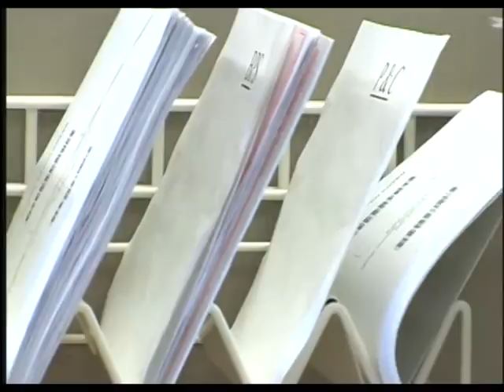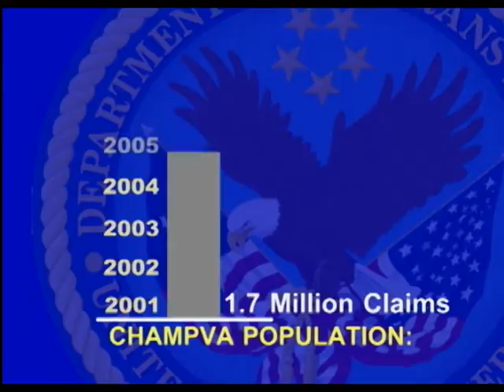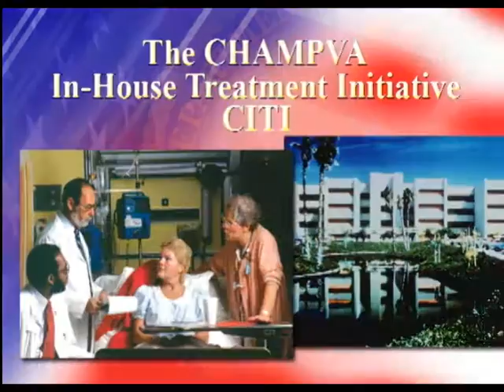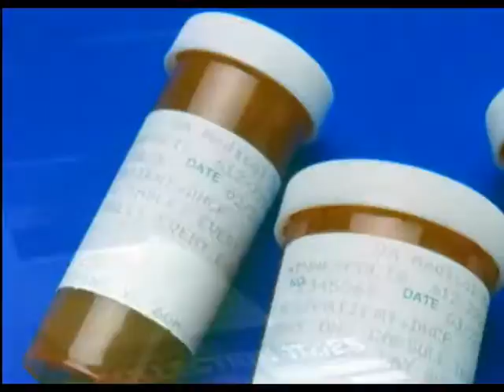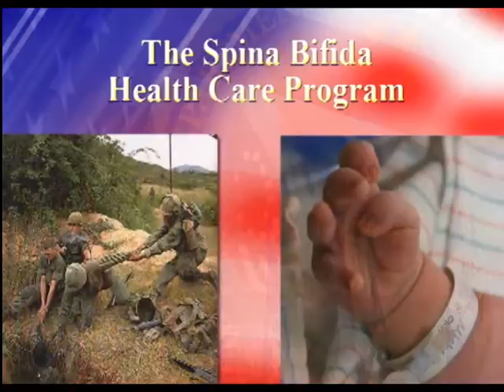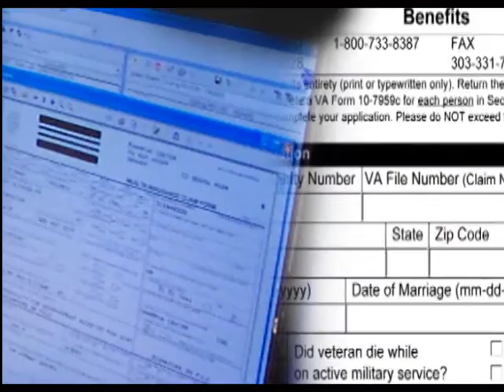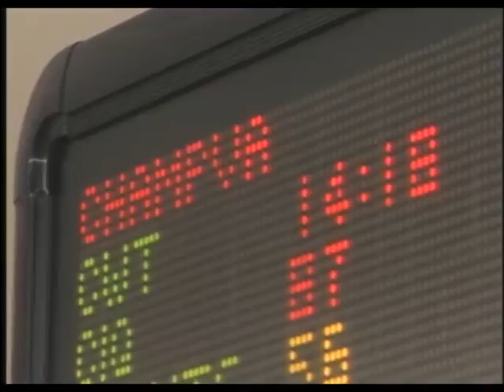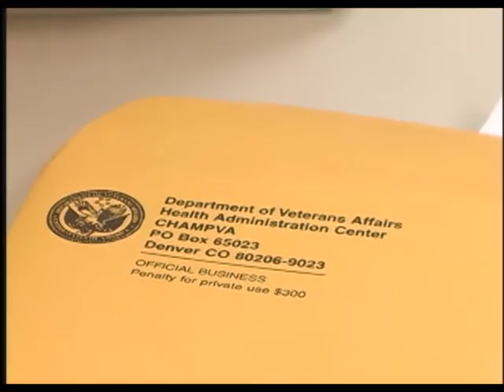Department of Veterans Affairs SD CDROM video production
Nick Teti of Mister Photon Media produced this video for the Department of Veterans Affairs. Nick provided voice over recording, motion graphics and videotaping/recording on this SD video production produced as an educational video for CDROM distribution.

The video size was reduced to reduce playback errors of older computers common at the time of this production, so HD was not used to acquire the motion video. Due to HIPPA compliance recording was prohibited at VA hospitals so some stock was required in examination settings with the rest of the program using video as we'll heavy graphic content.

Below is a group of links to our websites summarizing services:

- for camera crews, SD or HD video crews, ENG, EFP, film or TV crews

- for videographer, director of photography, and freelance cameraman services

for a HTML summary on location sound

- for a WORD PRESS summary on location sound